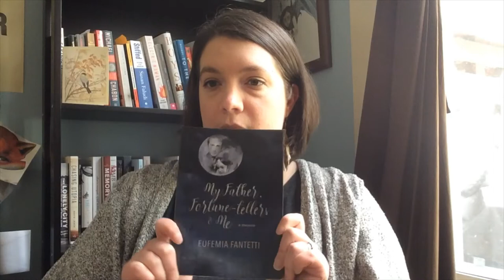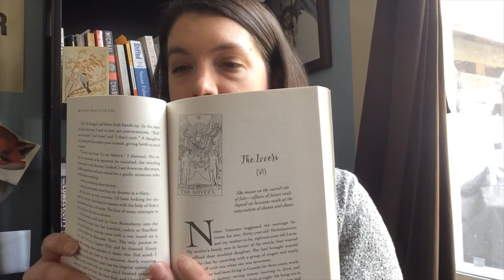Let's Talk Books: Dear Evelyn by Kathy Page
All this time at home means a lot of us are leaning on our books for comfort and entertainment. And even though we can't talk about books at the service desk or stacks of the Library, we can still share a little bit about what we're reading and the books we love from the safety and comfort of home.

In this video teen services coordinator Megan Cole shares a little about what she's been reading lately, and recommends Dear Evelyn by Kathy Page.